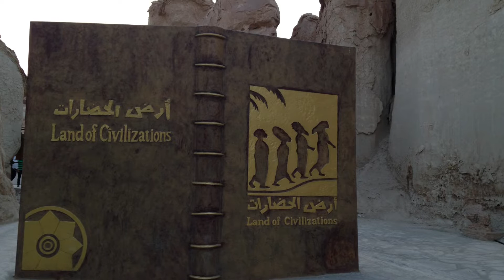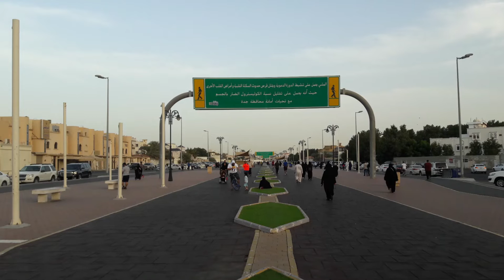Top-rated places to visit in Saudi Arabia | Best places in Saudi Arabia | Saudi Arabia travel guide.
Saudi Arabia is a country that just recently opened up to Tourists.. but there is many beautiful places in Saudi that are worth a visit. From beautiful Al Ula to the bustling cities of Riyadh & Jeddah to historic Mecca and Madina.